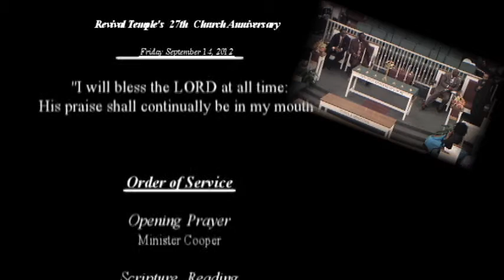27th Anniversary Friday 9-14-2012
Revival Temple's 27th Anniversary Friday 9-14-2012
Honoring,Praising and Giving Thanks to GOD

"I will Bless the LORD at all times:
His praise shall continually be in my mouth"

The Word of GOD From:  Superintendent Bronson of City of Refuge Church of God in Christ

Welcome & holy Greetings by:  Sister Ona Brown

Revival Temple
1601 North Tonopah Drive
Las vegas, Nevada 89106
B.E. McCurdy Pastor

SUNDAY
10:am Sunday School
11:30 am Morning Worship
7:pm Young People Willing Workers Bible Study
8:00 pm Eveing Worship

TUESDAY
7:30pm Bible Study & Youth Activities

Friday
7:30pm Home & Foreign Mission Bible study
Youth Service & Activities followed by exhortation from our Pastor

We have Prayer Services Monday - Saturday at 6:am
PLEASE LET US ALL REMEMBER TO PRAY FOR THE SICK & THE SHUT-IN'S